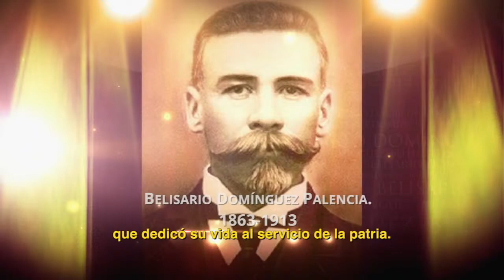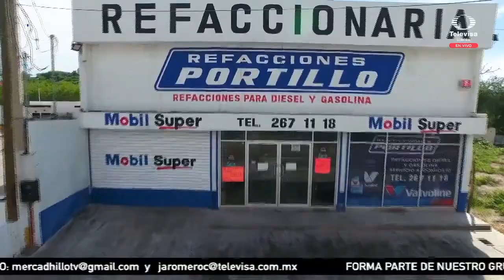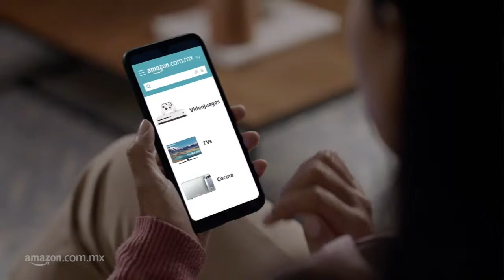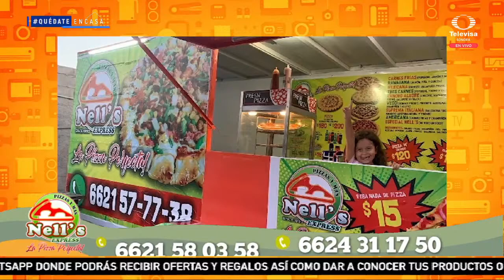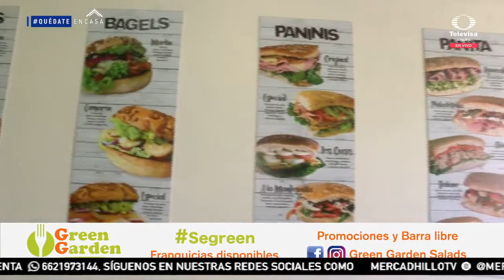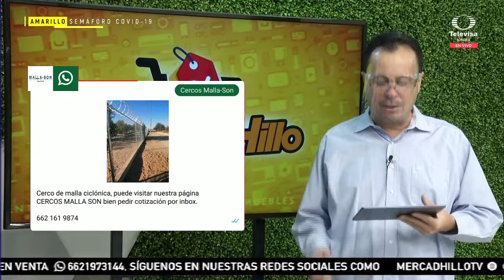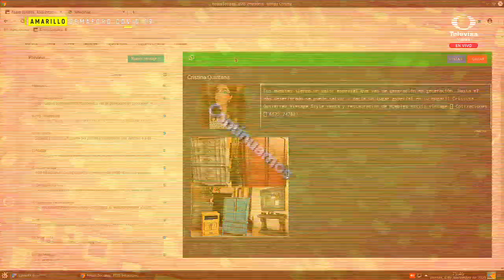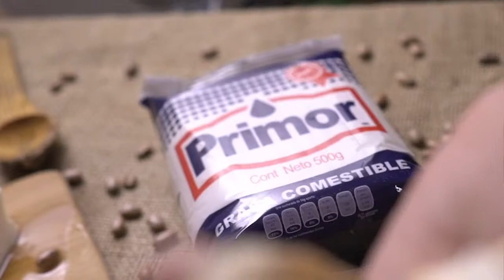EL MERCADHILLO - Programa completo (06/11/2020)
HORARIOS:
Las Noticias con Edgar Molina - 6:30 AM
Familiarmente - 1:00 PM
Las Noticias a las dos - 2:00 PM
MercadHillo - 6:00 PM
Las Noticias con Sergio Valle - 8:00 PM

*De lunes a viernes. Hora de Sonora, México.
Y los lunes no te pierdas PROS Y CONTRAS - 9:00 PM